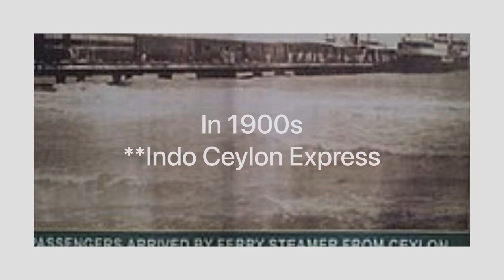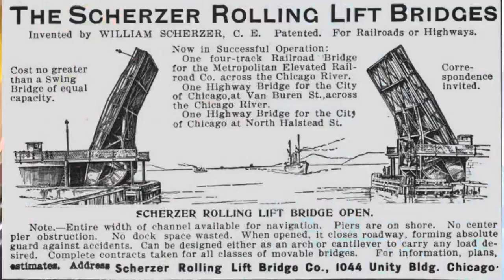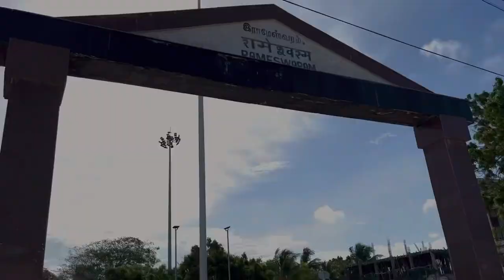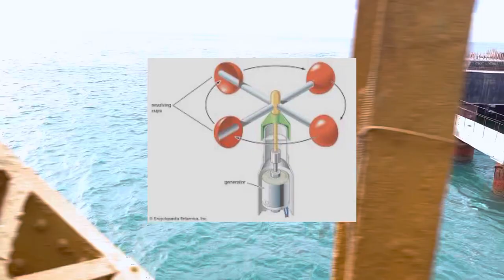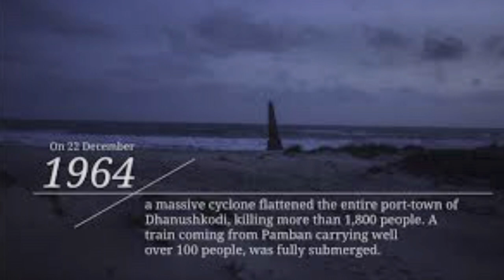🇮🇳 Boat Mail Express 🇱🇰 : Sri Lanka Border to India : Train to Rameshwaram via PAMBAN Bridge 😨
This Ride took my breath away completely. In my dreams I thought of riding this train once and when i got the chance to do it i was left with no words.
Such a scary experience is a forever to cherish memory and i hope you all have enjoyed it too.
Do let me know thoughts in the comment section.
Thankyou Viewers 😇😃
Jai Hind 🇮🇳

** **You can join me on Instagram also for some entertaining reels : @radioactiveruchi Other Social Platform Links :

MY FILMING DEVICES & TRAVEL ACCESSORIES

SHOOTING GEAR :

🔘 Apple’s iPhone
🔘 Sony A7 iii
🔘 Hero 10
🔘 Samsung Galaxy

FOR EXTRA LIGHTING AND STABILISATION :-

🔘 Ulanzi Soft Light
🔘 Video shooting light
🔘 Ring light

🔘 Tripod : Manfrotto
🔘 Tripod full stand
🔘 Selfie Camera Stick
🔘 Vlogging Gorilla Tripod

SOUND / MIC MANAGEMENT:-

🔘 Vlogging Collar Mic
🔘 Shotgun mic
🔘 Rode Mic

STORAGE MANAGEMENT :-

🔘 Battery bank -
20000 Mh : (a)

10000 Mh : (b)

🔘 SSD 500 GB
🔘 SSD 1 TB
🔘 Hard Disk 2 TB

EDITING DEVICE : -

🔘 MacBook Air

POWER AND CONNECTION SET UP :-

🔘 Apple lightning to 3.5 mm head phone jack adapter

🔘 USB 3 Lightning adapter ( **Works with the iPhone 12 and earlier versions but does not support iphone Pro Series for that buy one from the apple store itself.

TRAVEL BACKPACK MUST HAVES : -

🔘LIGHT BACKPACK Options :
🔘HANDY WAIST BAG
🔘 WATER SIPPER for HYDRATION
🔘 A COSMETIC ORGANISER
🔘 UNIVERSAL ADAPTER
🔘 A 50 SPF + SUNSCREEN :
🔘SHOWER CREAM
🔘 SAVE YOUR FACE with a Moisturiser
🔘 A HAND CREAM
🔘 FACE CLEANING WIPES
🔘 AN EYE MASK for an Uninterrupted Sleep
🔘 DISPOSABLE TOILET SEAT COVERS

🔘 HANDHELD GARMENT STEAMER IRON

( ** Also some of the above mentioned links are  affiliated ones, a content creator earns a percentage from the affiliation program on a generated purchase at No Extra Cost to the buyer. 😇 )

International  Border Train Journey from Stilanka Border to India.
Boat Mail Express- PAMBAN Bridge : World’s Dangerous Train Ride

Boat Mail express Train journey
Train Journey to Rameshwaram
Train to Rameshwaram
2AC train journey in Boat mail
2AC Coach in Indian Trains
How to reach Rameshwaram by train

Train crossing pamban bridge
Boat mail accident
Pamban train accident
Rameshwaram train journey
South India train travel
Sri Lanka to India Train journey
International train journeys
Sri Lanka Trains
Sri Lanka se India border train journey
Pamban Island Train Journey
Rameshwaram Train Route
Rameshwaram Train timings
Rameshwaram train ticket
Rameshwaram bridge

Rameswaram
Rameswaram train journey
Sri Lanka border train journey
Sri Lanka to India travel details
International train
World’s dangerous rides
World’s most dangerous train ride
Pamban bridge accident
Boat mail accident
1964 cyclone Dhanushkodi
Dhanushkodi town
Cyclone 1964 train 653
Travel to Chennai
Rameswaram temple timings details
Travel vlogger
Train vlogger
Train vlogs
Viral travel vlogs
Trending travel vlogs

PAMBAN RAIL SEA BRIDGE Rameswaram Train
PAMBAN Island
Rameshwaram train journey
PAMBAN bridge
World’s most dangerous rail bridge
Train journey
Rameswaram travel
Rameswaram train
Rameswaram travel vlog
Rameswaram rail yatra
how to reach rameswaram by train
train to pamban island
train to rameswaram
Indian Railways
Rameswaram travel vlog
Rameswaram darshan
Rameswaram tourist places
Ram Setu
Dhanushkodi
last land of India

Dhanushkodi incident
Boat mail
Rail bridge
Train journey to Sri Lanka
Sri Lanka Train
India to Sri Lanka Train journey
Train vlog

Ram Setu history
Ram Setu travel journey